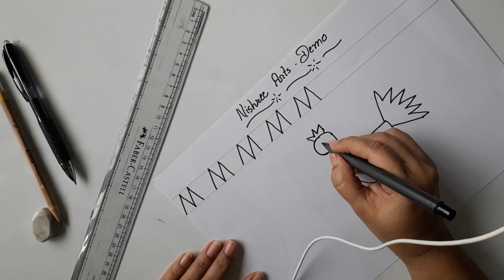18 May 2020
Demo lecture